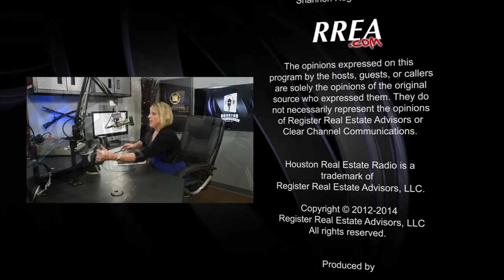A Vision for 2015 and Beyond - Stefan Swanepoel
Shannon Register, Broker/Owner of Register Real Estate Advisors and Host of "Houston Real Estate Radio," talks with Stefan Swanepoel (real estate visionary, moticational speaker, best-selling author) about his upcoming event with Champions School of Real Estate titled "A Vision for 2015 and Beyond." You can learn more about this event

This segment aired on "Houston Real Estate Radio" on NewsRadio 740 KTRH on Sunday, November 23, 2014 at 11AM.

We are excited to announce that Houston Real Estate Radio is available via iTunes

The program is available on the iHeartRadio mobile app or can be streamed live

Houston Real Estate Radio is a proud recipient of a 2013 Platinum Award for best TV / News / Talk Show from the AVA Digital Media Awards.